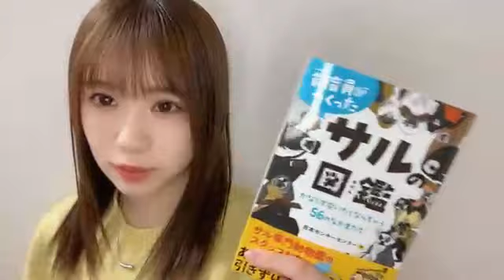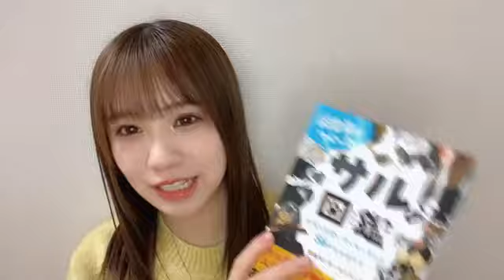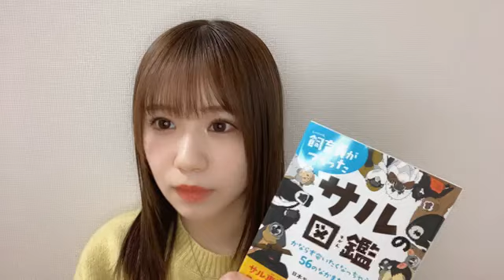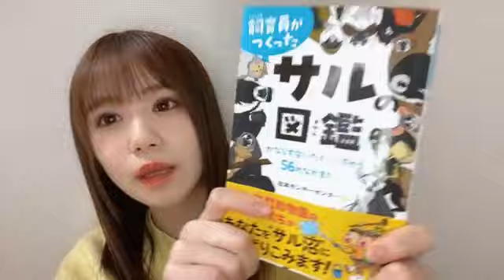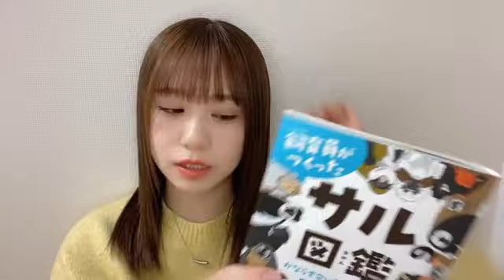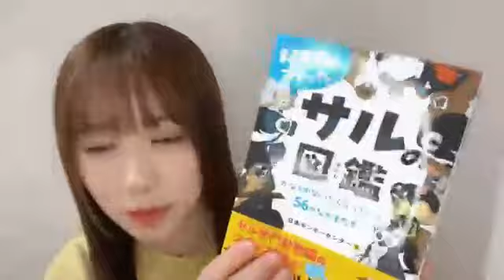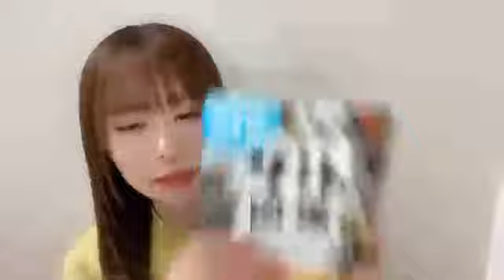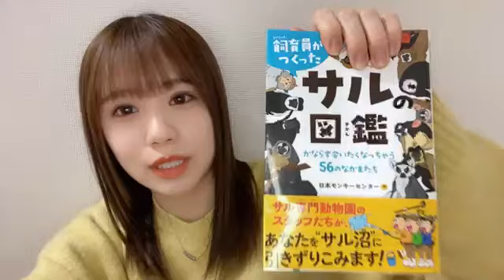2023年03月10日 21時31分55秒 水田 詩織（NMB48）